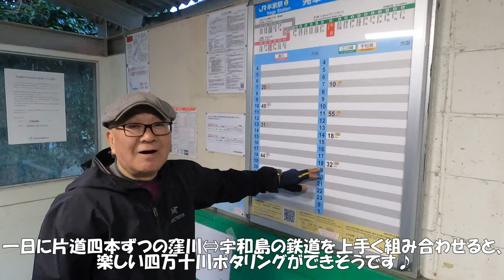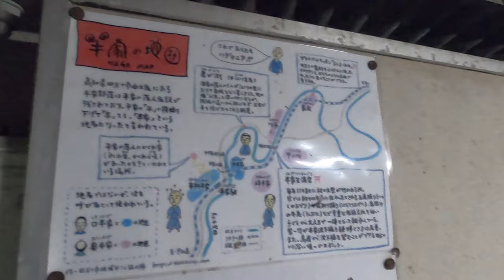【高知・四万十川】またブロンプトンと行ってみたい！清流ポタリングの旅～A pottering trip along the clear Shimanto River with BROMPTON～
Welcome to BRO-POTA TV！
Continuing from the previous episode, this time we will be pottering along the Shimanto River in Kochi Prefecture, one of the three clearest rivers in Japan, with BROMPTON.

ブロポタTVへようこそ！
今回は前回に引き続き、日本三大清流の一つ、高知県の四万十川をブロンプトンと一緒にポタリングしていきます。

Part 1：前編はコチラ！
【何だ、この列車は⁉】ブロンプトン×偽新幹線の走る四万十川沿いポタリングは魅力がいっぱい！～BROMPTON and Fake Shinkansen～

英国製のオシャレな折りたたみ自転車・ブロンプトンと走る、
四国のんびりポタリングツアー。
実際にブロンプトン・ポタリングツアーに参加してみたい方はコチラまで！

ブロンプトン・ポタリングツアーについての詳細はコチラ！

「私がブロンプトンをおススメする５つの理由」
についてまとめてみましたฅ^•ﻌ•^ฅ

１.コンパクトな折り畳み性能
２.輪行と他の交通手段との組み合わせ
３.ブロンプトンの走行性能
４.洗練されたデザインとオシャレをして旅ができること
５.普遍的なデザインと耐久性

生活様式が一変する中で、
自転車を活用したライフスタイルが注目されています。
値段的に少し敷居の高いブロンプトンですが、
その魅力をお伝えできればと思いますʕ·ᴥ·ʔ！

走行性能レビュー
「やはりブロンプトンは〇〇をするのに、最高の自転車！」

３倍 欲しくなる！
「ブロンプトン輪行のススメ。車→鉄道→渡船 のんびりポタリング旅♪」

必ず旅に行きたくなる♪
「ブロンプトン・ポタリングのための、最強オシャレアイテム！」

20年前の英国製ブロンプトン レビュー！
「折りたたみ自転車ブロンプトンが世界中で長く愛される理由」

テレビトクシマにて放送の「とくしまドローン紀行そらたび」映像はこちらʕ·ᴥ·ʔ！

■BROMPTONとは？

優れた映像クリエイターでもあるタイラーのYoutubeチャンネル「アワドローン」

Music created by Alrik Fallet, check out his amazing work here！

2015年に縁あって四国・徳島に移住しました。

2018年4月に株式会社AWA-REを設立。
2019年8月に一般社団法人ブロンプトンポタリング協会を設立。